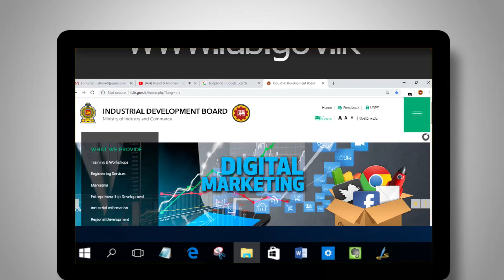ෆයිබර් අච්චු නිර්මාණය (මල් පෝච්චි අච්චු, සිමෙන්ති මූර්ති අච්චු) | Workshop on fiberglass products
මෙවැනි නිර්මාණයන් සෑදීමට ඔබත් උනන්දුද?
මෙවැනි  ව්‍යාපාරයක් ඔබටත් අවශ්‍ය ද?
කාර්මික සංවර්ධන මණ්ඩලය සෑම විටම ඔබට අවශ්‍ය සහයෝගය දීමට සූදානම්.

අමතන්න අපගේ දුරකථන අංක වෙත.
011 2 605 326 හෝ් 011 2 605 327

පිවෙසෙන්න අපගේ වෙබ් අඩවිය වෙත.
Category
People & Blogs